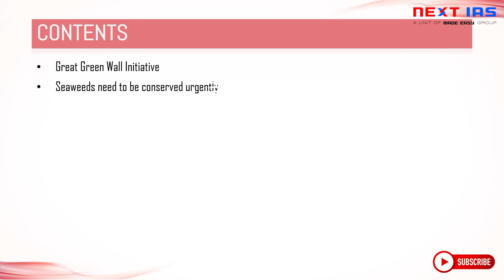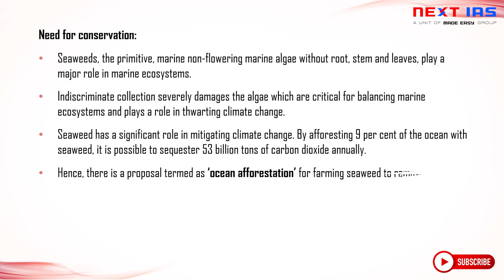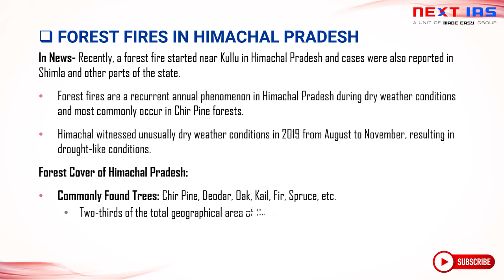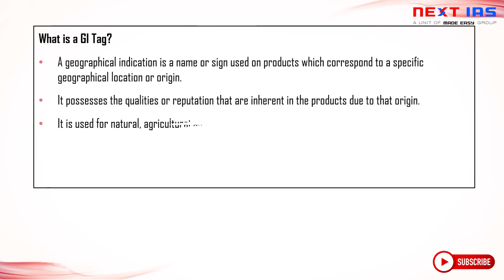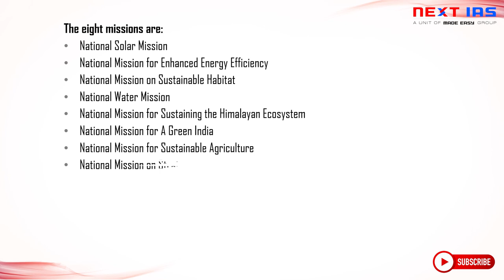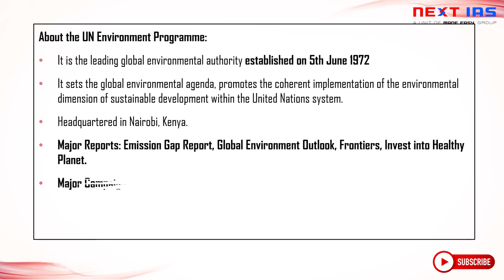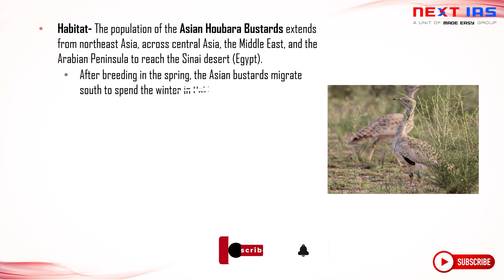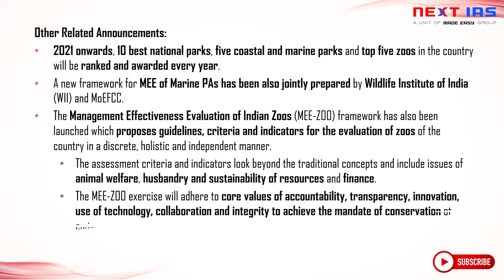Environment & Ecology | Important Topics | Explained | UPSC CSE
Dear Students,

1. Polity & IR   - Monday
2. Economy - Tuesday
3. Geography  - Wednesday
4. Environment - Thursday
5. Science & Technology - Friday
6. History & Art & Culture - Saturday
7. Places in News - Sunday

Todays Environment & Ecology video will cover topics like :

1. Great Green Wall Initiative
2. Seaweeds need to be conserved urgently
3. Eri Silk
4. Ken Betwa river interlinking Project
5. Forest Fires in Himachal Pradesh
6. GI tag for India’s costliest mushroom (Guchhi)
7. Adaptation Gap Report 2020
8. CPCB report on E-waste in India
9. Species in News: Houbara Bustard
10 Management Effectiveness Evaluation: MoEFCC